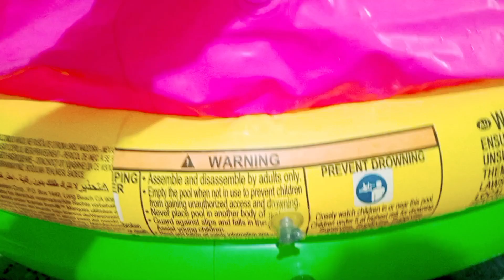Fun With My Sons Sunday Morning so It's Pool Time sawing pol ma mazay krty huwa